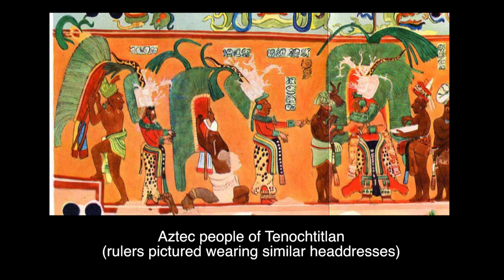SmART History - Ruler's Feathered Headdress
AP Art History project made by Nina Todd, Ishwarya Thota, Kelly Simonson, and Tracy Yan.

Sources:
Voiceover -